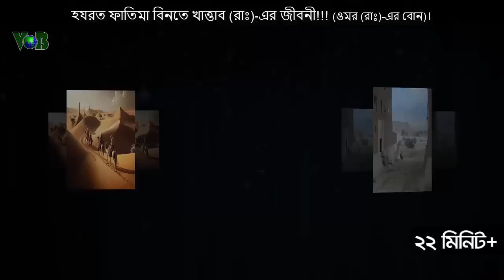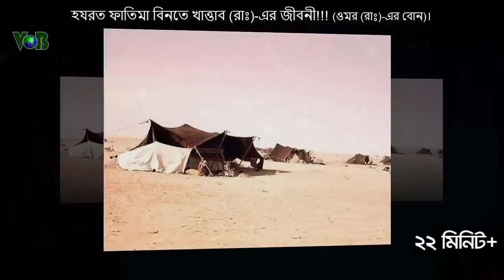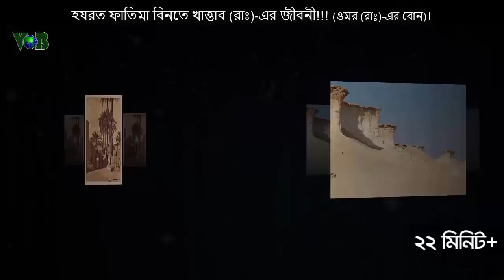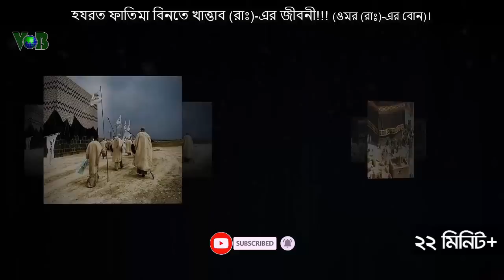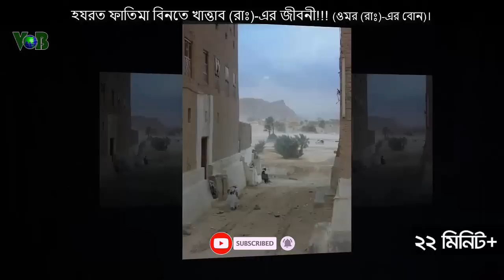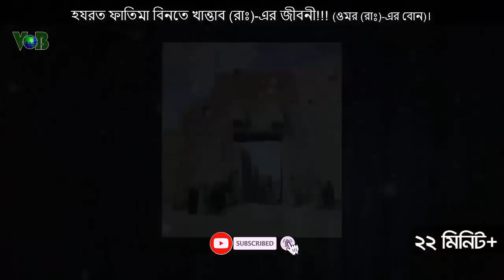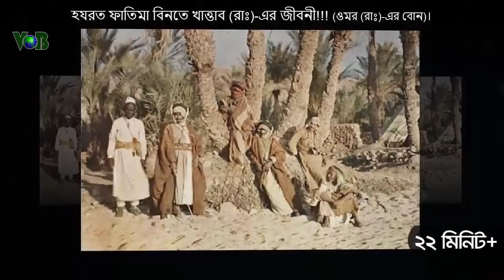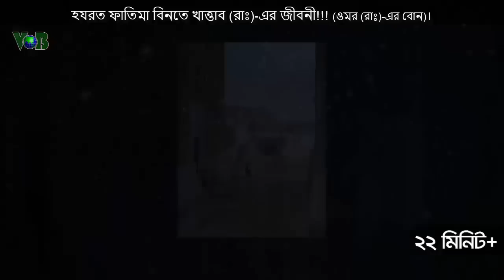ফাতিমা বিনতে খাত্তাব (রাঃ)-এর জীবনী!!! VoiceofBangla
খলিফা ওমর (রাঃ)-এর বোন ফাতিমা বিনতে খাত্তাব (রাঃ)-এর জীবন কাহিনী।

Video keyword.